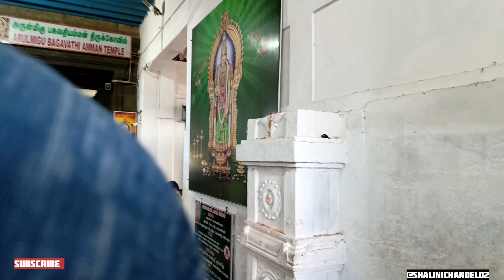Kochi To Kanyakumari By Train 2023||Day 1 ||Kanyakumari Beach||Bhagavathy Temple||Sunset View||Vlog2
Kochi To Kanyakumari By Train||Day 1 ||Kanyakumari Beach||Bhagavathy Mata Temple||Sunset View||

Hello Everyone 🌸

This Vlog is about My train journey from kochi to kanyakumari by train. Kanyakumari beach , Bhagavathy Mata Temple, Kanyakumari sunset point.
Here you'll see my live expression of train journey and kanyakumari day 1.
This is episode 2 of kanyakumari vlog series.

Instagram I'd:- shalinichandel02

Location-  Kanyakumari
Nearest Railway Station:- Ernakulam Town
                                               ( Kerala) To
                         Kanyakumari Railway station
Must Visit Places:- kanyakumari beach, Sunset Point , Bhagavathy Mata Temple, Beach Market.

Phone I Use:- OnePlus 10 R

Thankyou for watching folks 😍